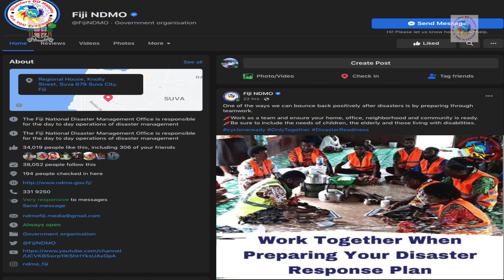Commissioner Northern Division - Warehouse